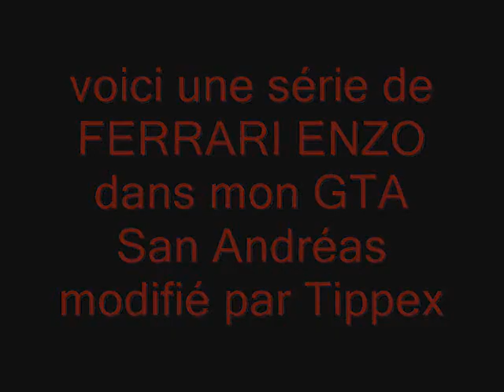GTA San Andreas ferrari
quelques ferrari enzo